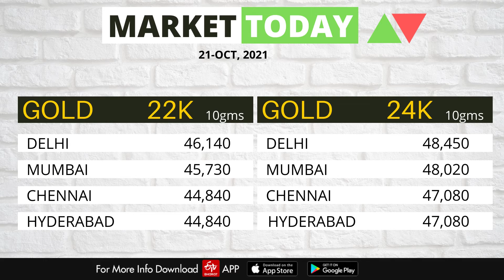Share Market News Today | Stock Market News | Nifty Update | October 21, 2021- ETV Bharat